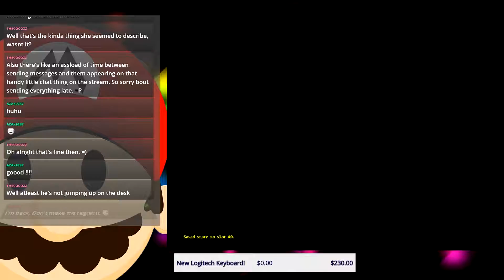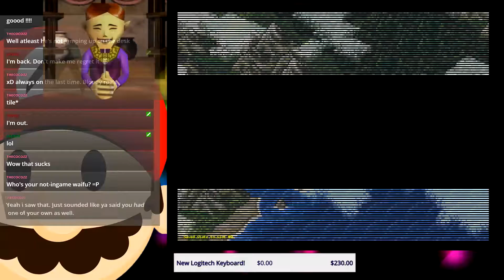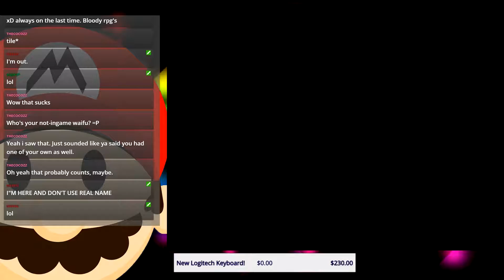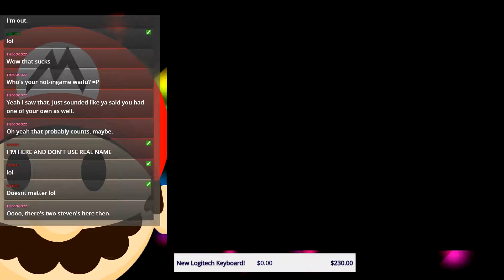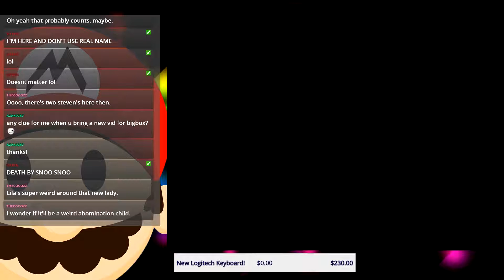Eternal Filena - Crazy JRPG! - Episode 33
What do you do when you a mix a fan translated JRPG that features a sexually charged protagonist who is pretending to be a man, but is actually a woman, who also has a wife, who is also the descendant of a long lost Kingdom that got buried under the ocean and is trying to stop an evil empire from enslaving and taking over the world, while still having a wife and relationships and still trying to resurrect your old kingdom because you are the queen of such kingdom? Eternal Filena. You're welcome.

Miiverse / Wii U: Sentai
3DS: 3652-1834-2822